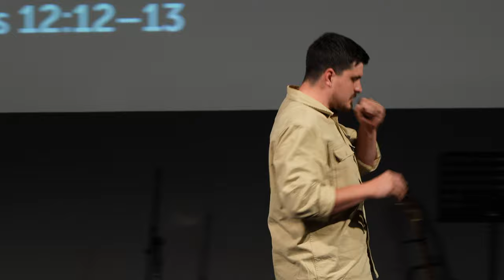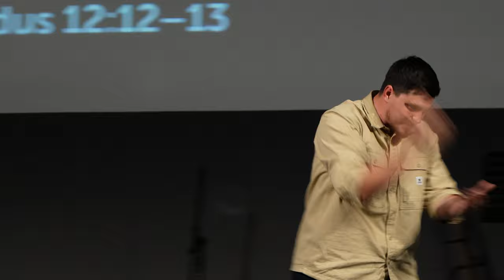Passover Blood | Exodus 12:12-13 | Tom Foord